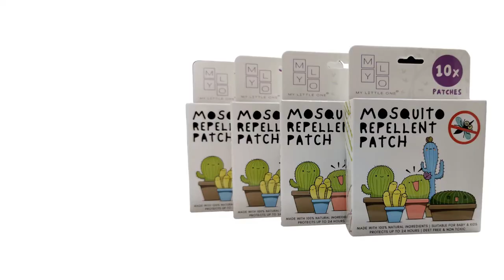MyLO Mosquito Patch - Gear Up Patch Up!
With MyLO Mosquito Repellent Patch, you get an effective and non toxic mosquito repellent patch, made of 100% plant-based ingredients that are safe for babies and kids.

*Natural patches that are safe for everyone - pregnant, breastfeeding moms, kids and even babies!
*Mess-free and easy to use
*Adhere securely to clothes without leaving sticky residue when removed
*DEET free
*No artificial/chemical repellent substance
*Natural ingredient and pleasant scent - Citronella & Mugwort (2 of the most effective natural mosquito repellents
*Expiry Nov 2023